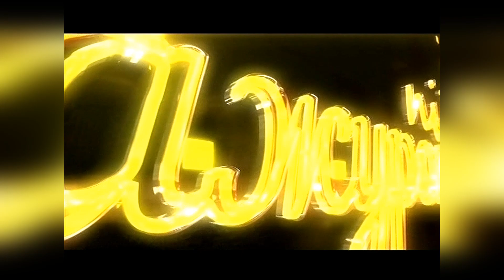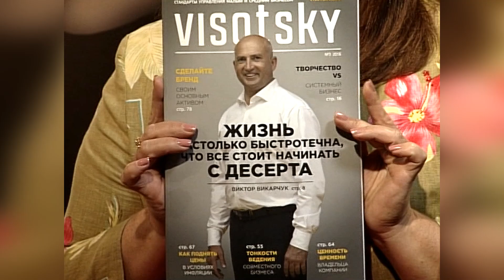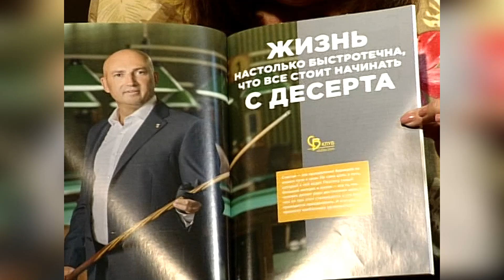ПІД АБАЖУРОМ: Як стати успішним і багатим (2016 р.)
автор і ведуча – Наталія Паляниця

В студії автор спілкується з Віктором Вікарчуком, бізнесменом, лектором Школи Власників бізнесу.